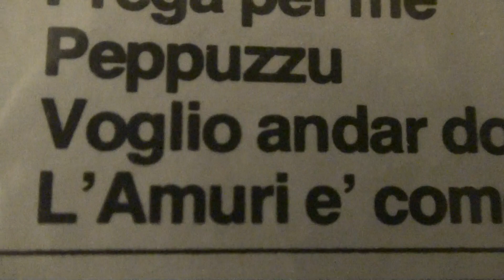NICOLA PAONE "VOGLIO ANDAR DOVE NASCE L'AMOR"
NICOLA PAONE IN UNA SUA CANZONE CHE S'INTITOLA "VOGLIO ANDARE DOVE NASCE L'AMORE" DA UN LONG PLAY DI SUA PRODUZIONE MOLTO RARO.